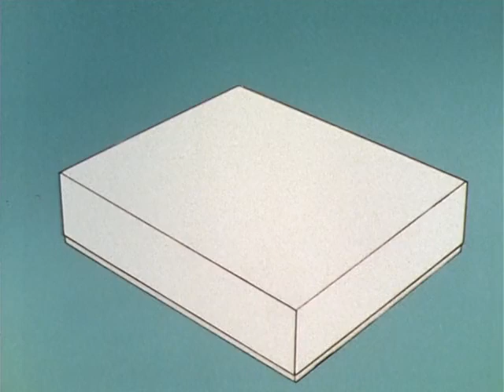Perman's Secret almost got revealed!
This Clip is from Perman Anime Series (1983) Produced by SHIN-EI Animation and TV Asahi.
Episode no: #244 Perman is an alien! ?